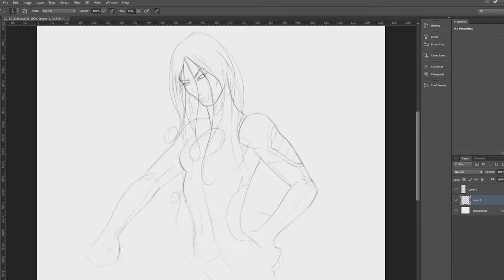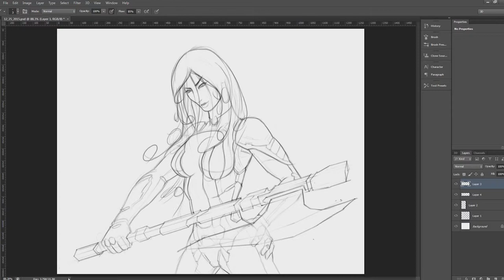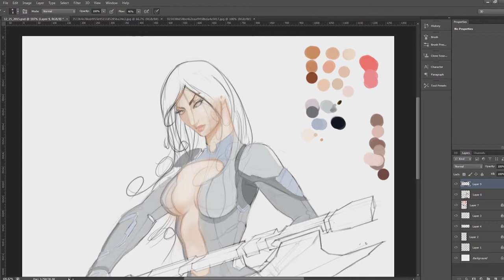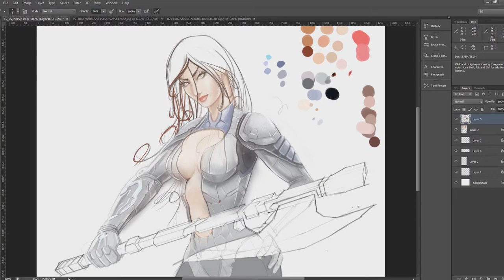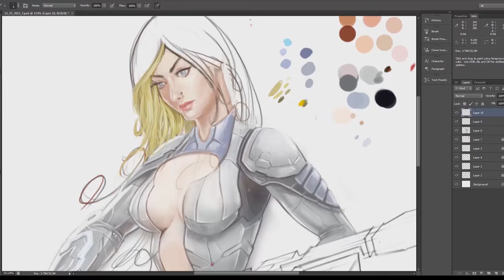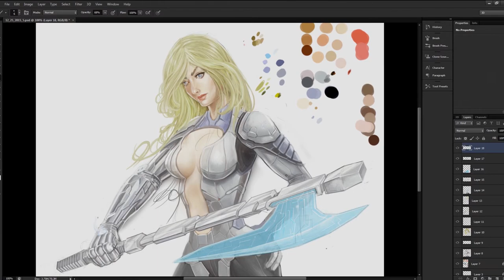Drawing concept art for female game character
Decided to revive my channel and put out some TL videos. Depending on the feedback I may do some tutorials. I have not really been drawing since my last TL Video. I am planning to add some more variety to the videos. Some creatures,  some abstract... Lets  see how it goes.